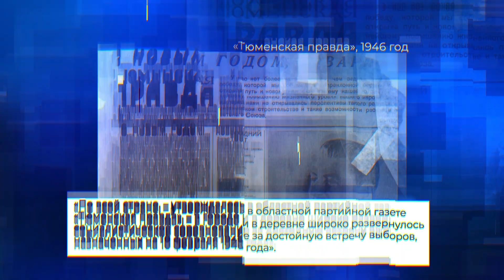История Тюменской городской думы #12